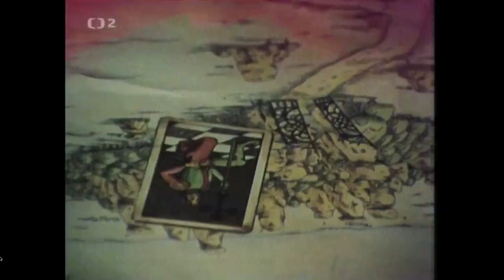Luboš Pospíšil - Veřejný vítr (1984)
Z TV pořadu "Dluhy Hany Zagorové", díl 6. - "Pohádka z karet" (1984)
Hudba: Luboš Pospíšil
Text: Pavel Šrut
5P Luboše Pospíšila